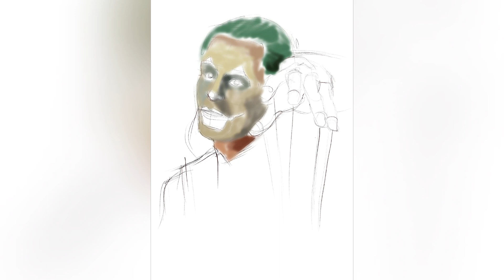Joaquin Phoenix a.k.a The Joker || Shrabani's FINEART || Digital art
Hello friends,
Today I am drawing a picture of Joaquin Phoenix a.k.a The Joker.

Painted by : Shrabani Chaklader Ghosh
Medium : Digital art with iPad 8th gen & Apple Pencil 1st gen

Edited by : Pradipta Ghosh